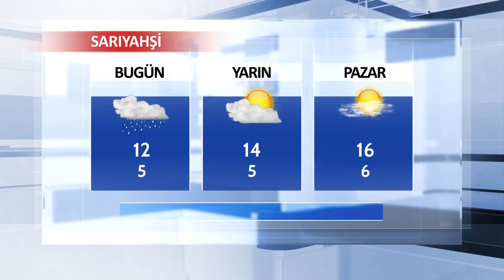09 Mart Aksaray ve İlçeleri Hava Durumu